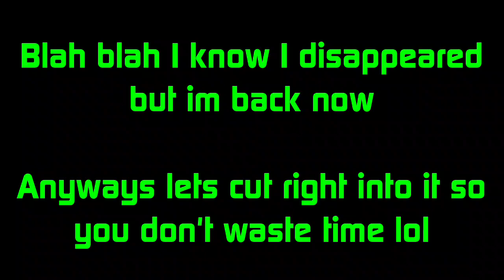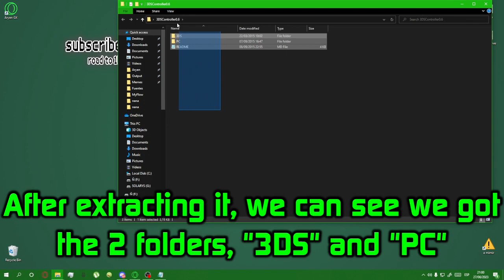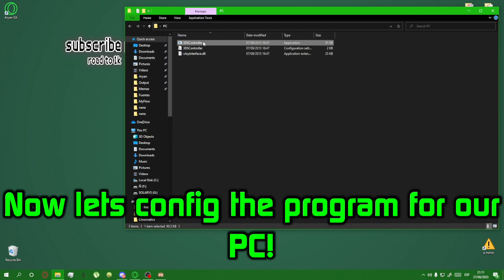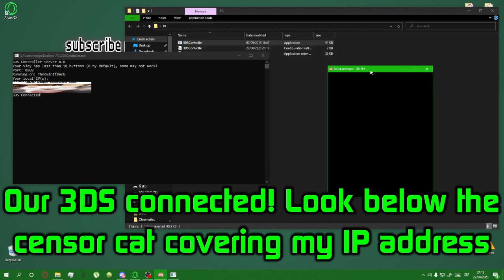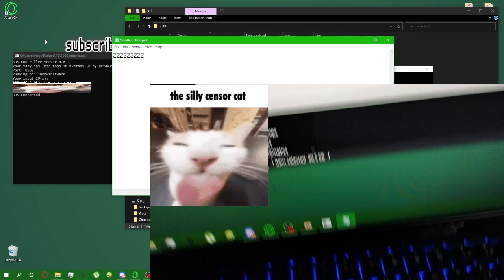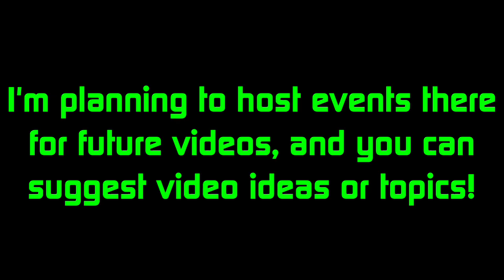How to use a 3DS as a Pizza Tower controller (also works with any other game!)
Chapters:

0:00 Getting the files and PC ready!
1:56 It's 3DS time!
2:56 Configuring keybinds!
4:18 It's pizza time!
6:11 Outro, bye bye!

Material for the video:
Programs used:

Optional! JoyToKey (changes joystick imput to keyboard/mouse)

SOCIALS!